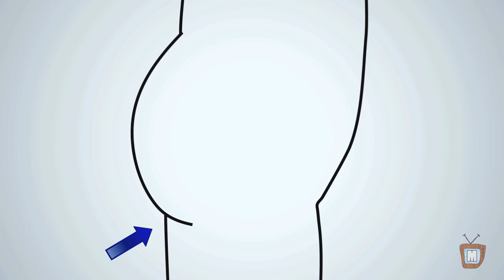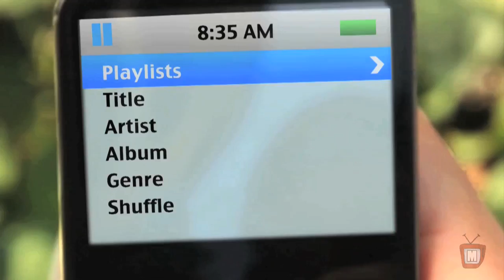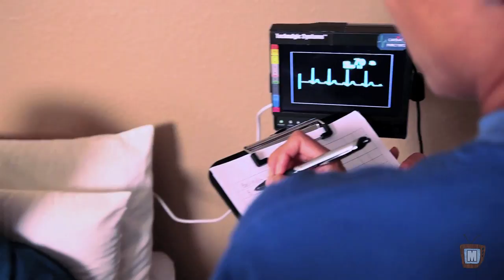Meanwhile... Extended Pilot Episode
Enjoy our favorite sketches over the past few months along with some very very important news!

(Props by Scott Leverett, additional credits at the end of the video)